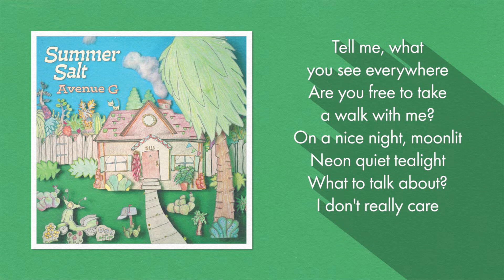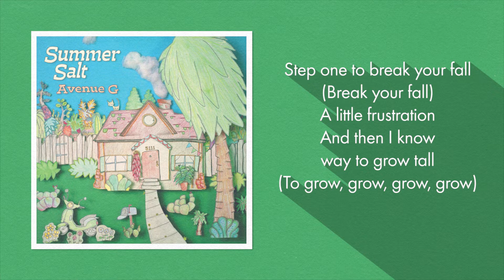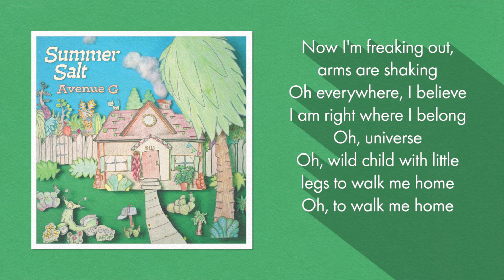Summer Salt - Little Legs (Lyrics)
Summer Salt - Little Legs • Lyrics in video & below ♪

Little Legs Lyrics:
Tell me
What you see everywhere
Are you free
To take a walk with me
On a nice night
Moonlit
Neon quiet tealight
What's to talk about

Cause I'm freaking out
Arms are shaking
Oh Everywhere I believe
I am right where I belong
Old universal
Wild child
With little legs
To walk me home
Oh to walk me home

Step one
To break your fall
My little frustration
And then I know
A way to grow tall
It all starts with a two steps
And a jump to the left
And step into the world
Thats right
Thats right

Now I'm freaking out
Arms are shaking
I'm right where I belong
Old universal
Wild child
With little legs